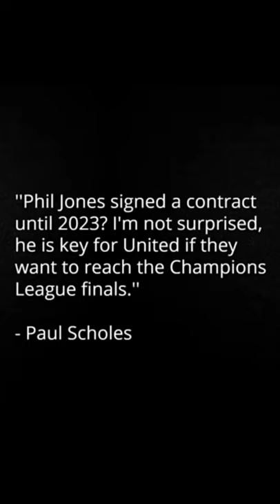The Legend-Phil Jones 🥶😂